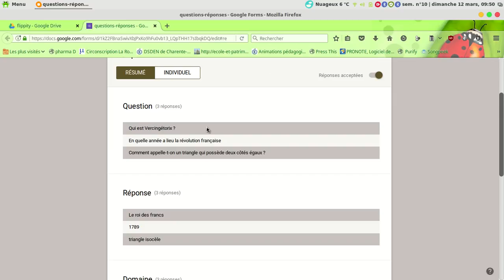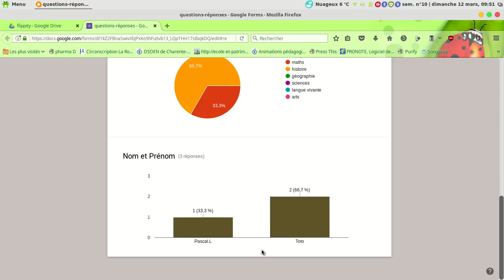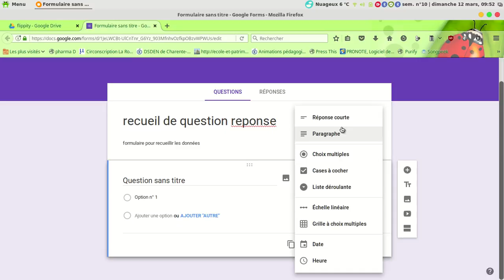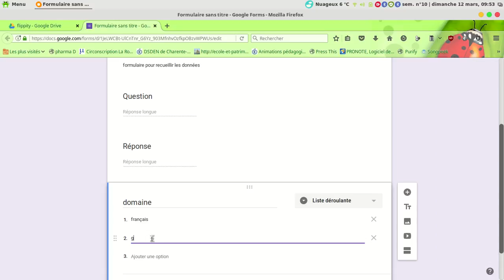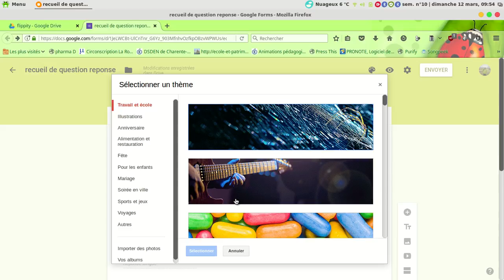flippity3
créer un formulaire de question-réponse pour flashcards